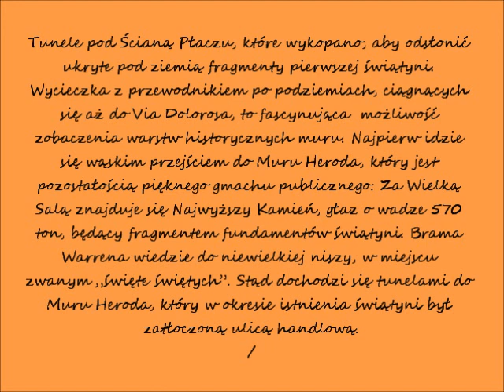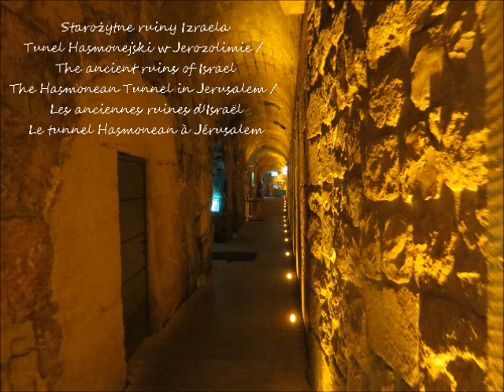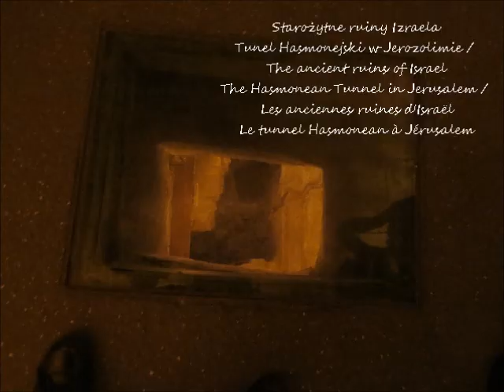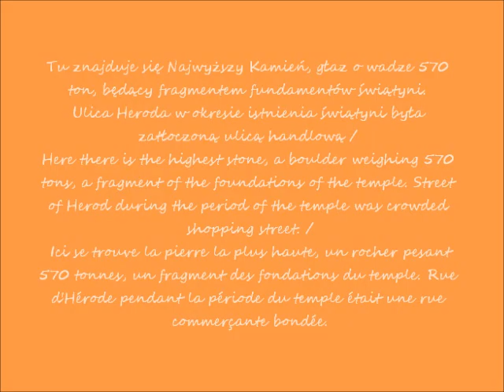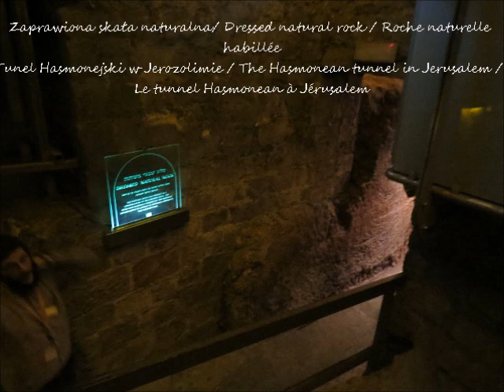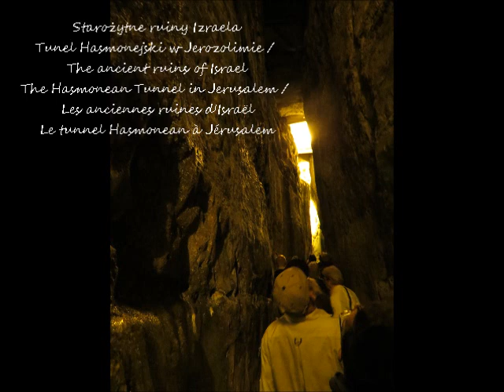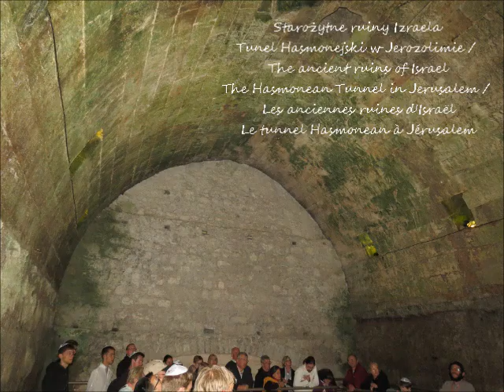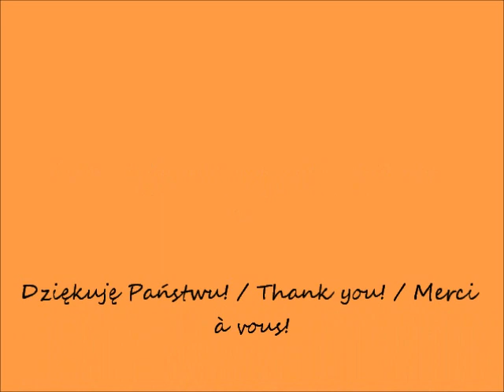2017 07 19 YouTube 2014 04 03 IZRAEL 2 dzień od 18 50 Jerozolima Tuenl Hasmonejski Demarczyk Rebeka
Wycieczka Romana i Ewy do Izraela w 2014 roku / Roman's and Ewa trip to Israel in 2014 / Voyage de Roman et Ewa à Israël en 2014
Starożytne ruiny Izraela / The ancient ruins of Israel / Les anciennes ruines d'Israël
Jerozolima / Jerusalem / Jérusalem
Tunel Hasmonejski / The Hasmonean tunnel / Le tunnel Hasmonean
Drugi dzień podróży / Second day of the trip / Deuxième journée de voyage
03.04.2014 od / from / de 19.01 do / to / à 20.18